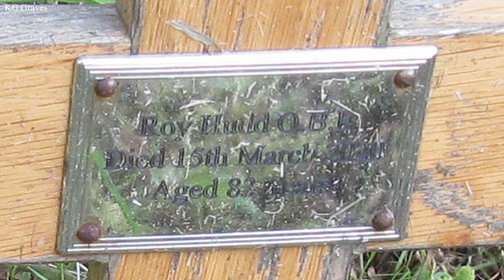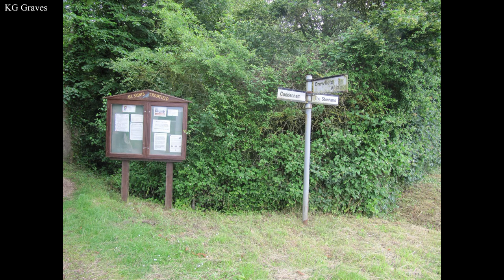Roy Hudd - The 1-On-1 Series - Number 18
This is number 18 - Roy Hudd.

Roy was an actor, comedian, radio host and presenter

Watch the video for more information and the location of his grave.

Kev